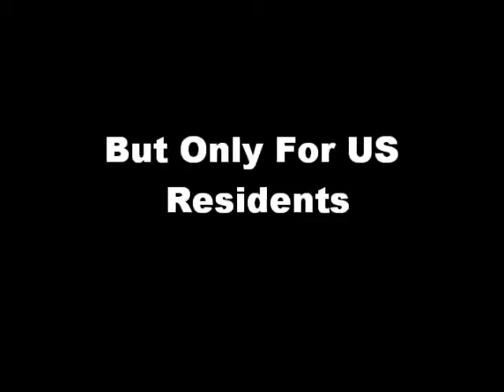Sony NGP Harware Review And More